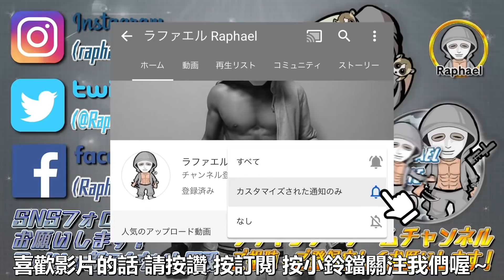跟爸爸活女生要求AA制 結果鬧得超不爽所以狠狠的教訓她一頓了！｜拉斐爾（中字）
■拉斐爾的LINE＠官方帳號

※有關於這部影片的注意事項及說明
①有關於所有危險的場景
拉斐爾是經過特殊訓練 以及在安全嚴謹的情況下拍攝影片
所有危險的場景都只是演技 請不要信以為真
而且 有時候影片會出現合成圖像或CG圖像以上均是影片裡的表現行為請各位切勿模仿
②於影片內的所有發言跟劇情
於影片內所有的過激表現手法跟言語均是依照劇本演出
所有出場人物均是演員
所有過激情節均是以企劃為基礎的喜劇 請各位不要信以為真 自行判斷影片內容的真偽